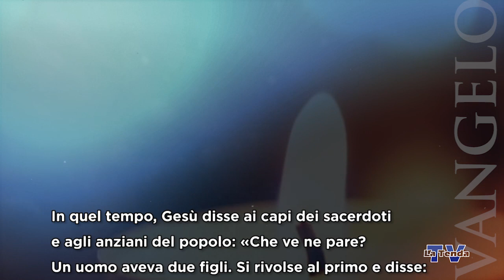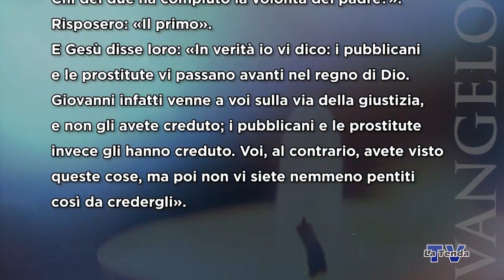Avvento 2022 - Martedì 13 dicembre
Riflessione sul vangelo del giorno a cura di mons. Corrado Pizziolo, vescovo di Vittorio Veneto. Regia Federico Campodall’Orto. Una produzione La Tenda Multimedia